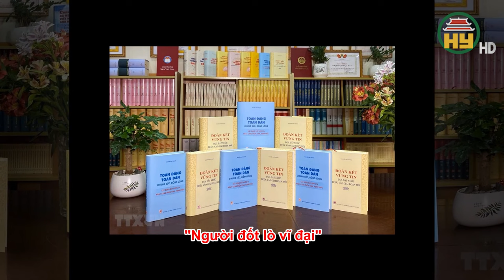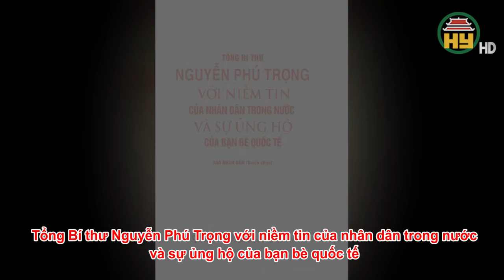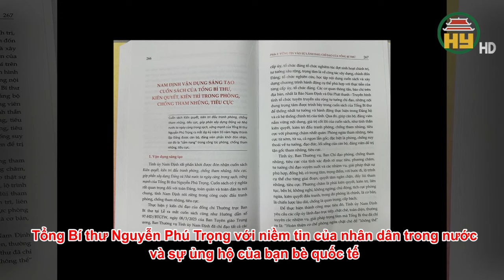Những lời căn dặn của Tổng Bí thư Nguyễn Phú Trọng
Hưng Yên TV | Những lời căn dặn của Tổng Bí thư Nguyễn Phú Trọng
Địa chỉ: 164 Nguyễn Văn Linh, thành phố Hưng Yên, tỉnh Hưng Yên
Tiktok: Truyền hình Hưng Yên
Facebook: Đài Phát thanh và Truyền hình Hưng Yên
Zalo: Đài PTTH Hưng Yên